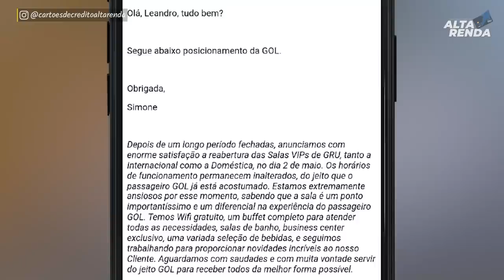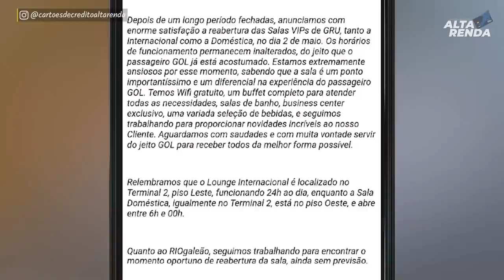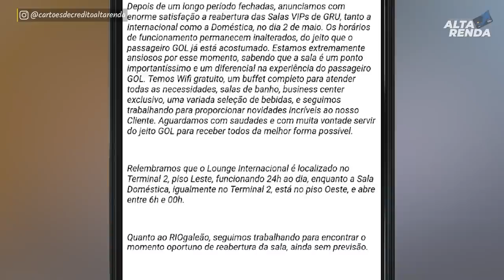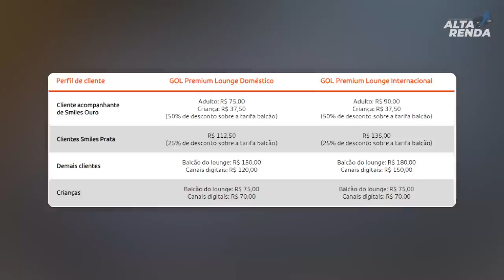💳SALA VIP DA GOL SMILES, DE VOLTA, AGORA É OFICIAL.VEJA TODOS OS CARTÕES QUE ACEITAM ESTA SALA VIP.